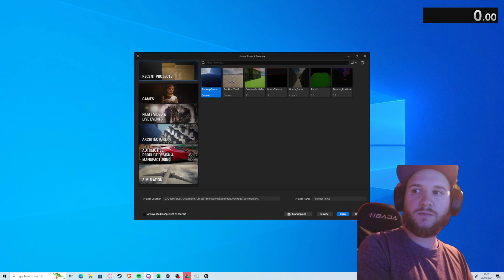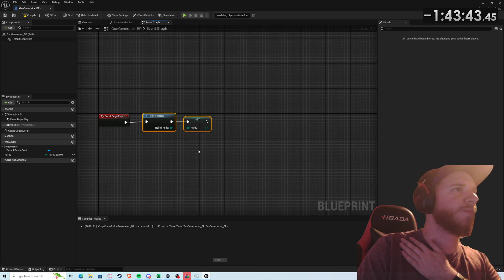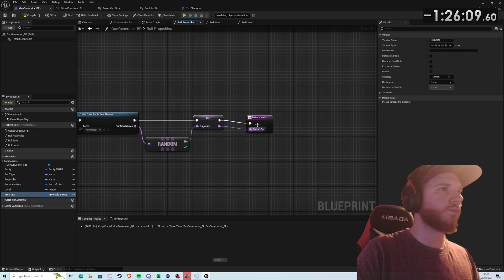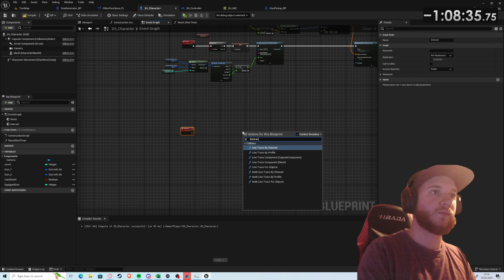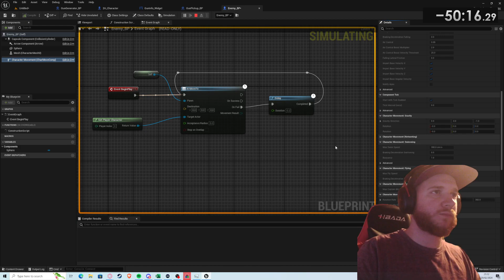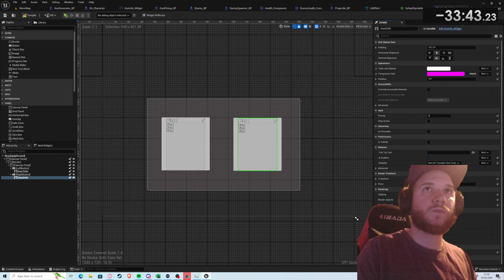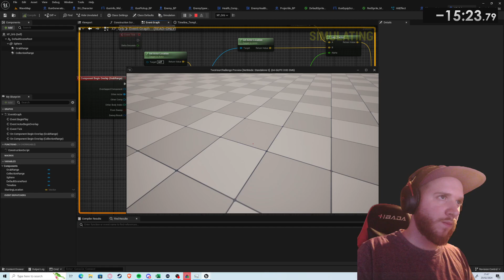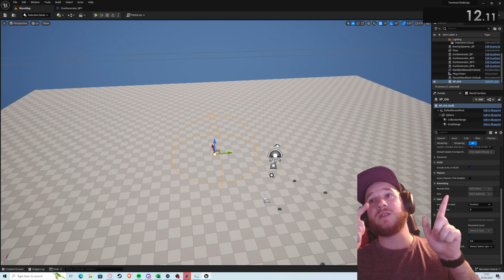Making a game in 2 HOURS - Twitch VOD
Ever wanted to see how I go about actually making a game when I'm not making a video?
Here's the full 2 hour unedited stream for your mindless watching.
If you have any questions, I will be streaming every Thursday from here on, with alternating Thursdays being Game Dev related!

and lets make a game!